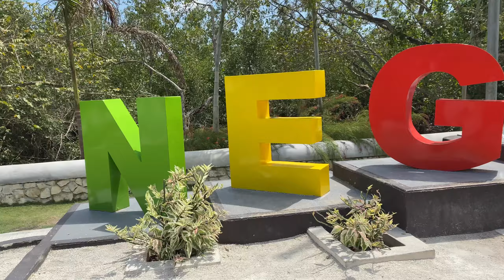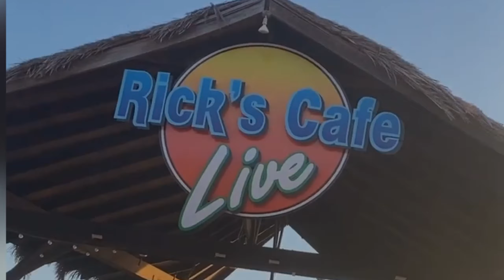Jamaica Vlog 2023